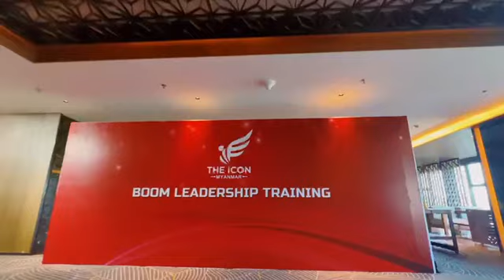Boom Vlog video